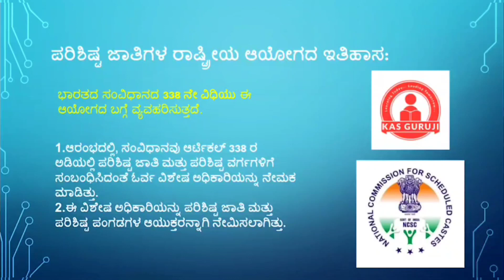[ಪರಿಶಿಷ್ಟ ಜಾತಿಗಳ ರಾಷ್ಟ್ರೀಯ ಆಯೋಗ (ARTICLE 338)]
Learn about Advocategeneral for kas kpsc psi Indianpolity by KASGURUJI

ಪರಿಶಿಷ್ಟಜಾತಿ ಅಥವಾ ಅನುಸೂಚಿತ ಜಾತಿಗಳ ರಾಷ್ಟ್ರೀಯ ಆಯೋಗವು (NCSC) ಭಾರತದಲ್ಲಿನ ಪರಿಶಿಷ್ಟ ಜಾತಿಯ ಜನರ ಹಿತಾಸಕ್ತಿಗಳನ್ನು ಕಾಪಾಡಲು ಕೆಲಸ ಮಾಡುವ ಒಂದು ಮಹತ್ವದ ಸಾಂವಿಧಾನಿಕ ಸಂಸ್ಥೆಯಾಗಿದೆ.
ಈ ಆಯೋಗವು, ಭಾರತ ಸರ್ಕಾರದ ಸಾಮಾಜಿಕ ನ್ಯಾಯ ಮತ್ತು ಸಬಲೀಕರಣ ಸಚಿವಾಲಯದ ಅಡಿಯಲ್ಲಿ ಕಾರ್ಯ ನಿರ್ವಹಣೆ ಮಾಡುತ್ತದೆ.
Imp note: ಇತ್ತೀಚಿಗೆ ಸಾಮಾಜಿಕ ನ್ಯಾಯ ಮತ್ತು ಸಬಲೀಕರಣ ಸಚಿವಾಲಯವು ಪರಿಶಿಷ್ಟ ಜಾತಿ ಮತ್ತು ಪರಿಶಿಷ್ಟ ಪಂಗಡಗಳ ವಿರುದ್ಧದ ದೌರ್ಜನ್ಯವನ್ನು ತಡೆಗಟ್ಟಲು ರಾಷ್ಟ್ರೀಯ ಮಟ್ಟದಲ್ಲಿ ಸಹಾಯವಾಣಿಯೊಂದನ್ನು ಆರಂಭಿಸಿದೆ. ಇದು ಹಿಂದಿ ಇಂಗ್ಲಿಷ್ ಹಾಗೂ ಆಯಾ ಪ್ರದೇಶದ ಸ್ಥಳೀಯ ಭಾಷೆಯಲ್ಲಿ ಲಭ್ಯ ವಿರುತ್ತದೆ.
ಸಹಾಯವಾಣಿಯ ಸಂಖ್ಯೆ:14566

KAS GURUJI : One stop destination for KAS & KPSC preparation.